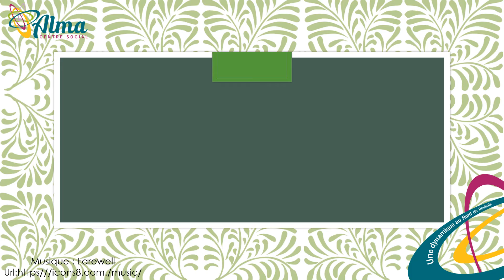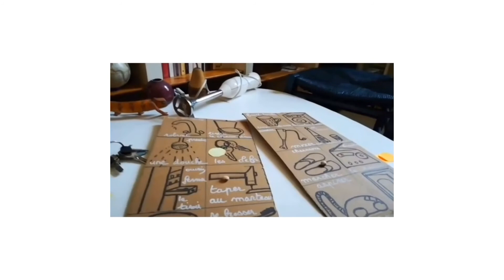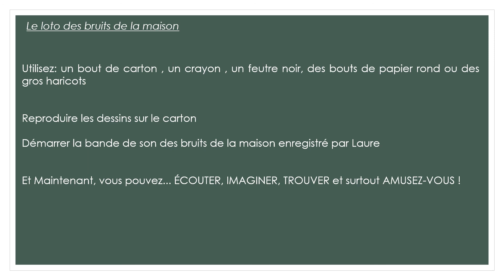COMME ALMA MAISON - Loto des bruits de la maison